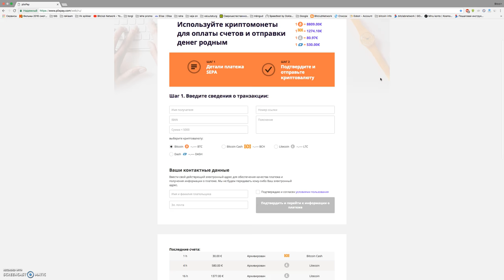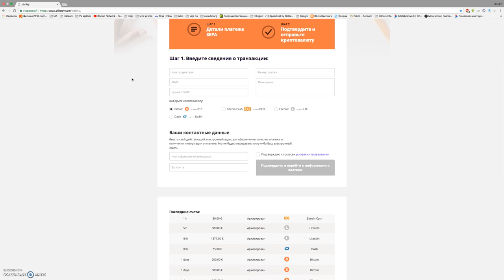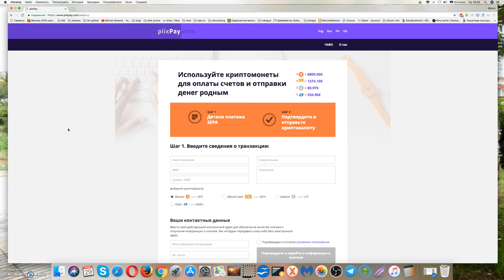как вывести (обналичить) криптовалюту на карту в Европе ?